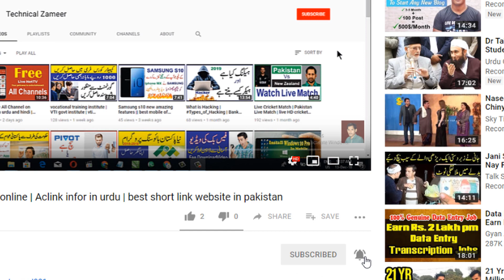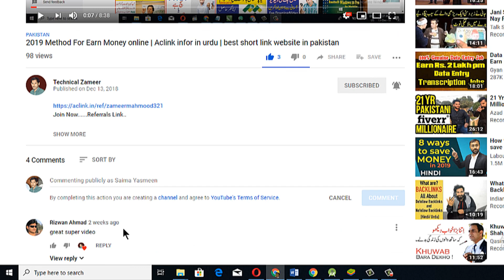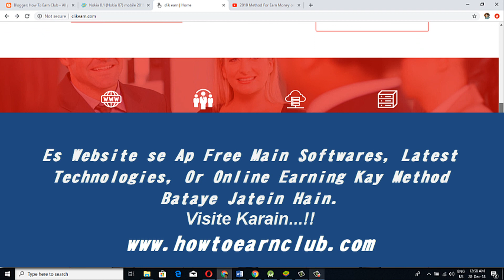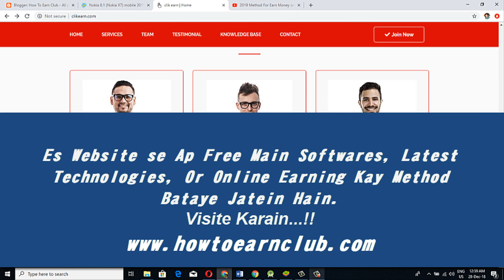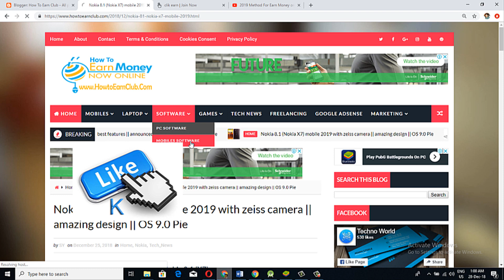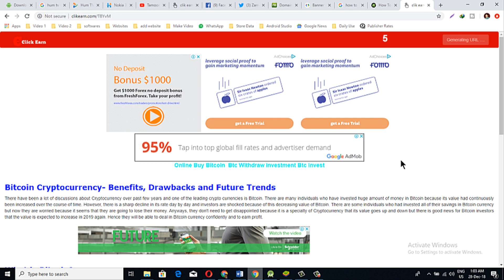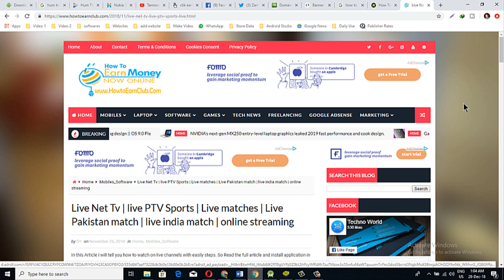How To Earn Money From ClikEarn Website in Urdu Hindi 2019 new Method | Technical Zameer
In This Article I will tell you how to earn money with new website. This website in trustable that you can earn money estimate 200$ per month. This Website have easy useable dashboard you can see daily, weekly and monthly earning from working.
Clikearn is an UK + India + Pakistan based URL shorterner website. This is one of the most trusted and highest paying URL shortnerner. The best part is you can choose either to withdraw Daily weekly or monthly. You also get multiple withdrawal option like Paypal, Banktransfer, Skril, Mobicash, Easypesa, etc. That’s not all, there are some of the extra features:

How Earn method:
Create an account with easy step, like facebook ID account. After the creating account, you can see dashboard of the website.
This Website is shortlink, you can earn money form easy.
Any URL Copy and paste earnclick.com in search box, after paste click on shrink the will be short and click on again button for copy link. And Share these link on social network maximum people.
If you success 1000  people click on shrink URL than you can earn money 30$ form this website.

What is Clik Earn?
Clik Earn is a Highest Paying URL Shortener & completely free tool where you can create short links, which apart from being free, you get paid! So, now you can make money from home, when managing and protecting your links.

How And How Much Do I Earn?
How can you start making money with Clikearn? It's just 3 steps: create an account, create a link and post it - for every visit, you earn money. It's just that easy!

Low Minimum Payout And Highest Rates:
You are required to earn only $5.00 before you will be paid. We can pay all users via their PayPal, Skril,jazzcash,easypesa & many more. Make the most out of your traffic with our always Highest rates.
You can withdraw minimum 10$ from any method instead of Bank transfer. The bank transfer minimum draw 50$.